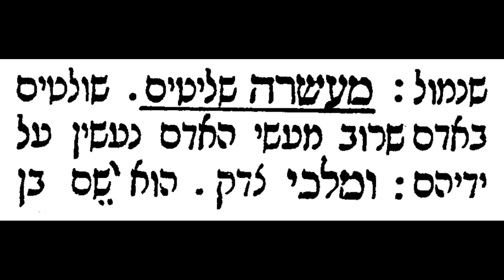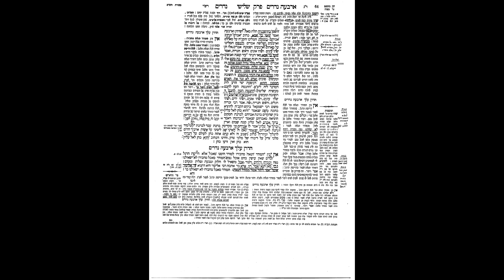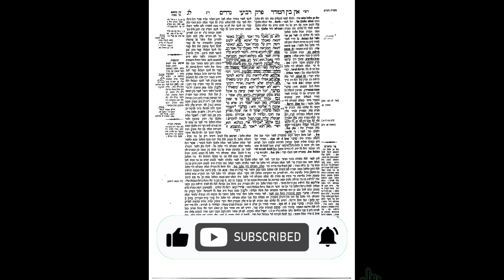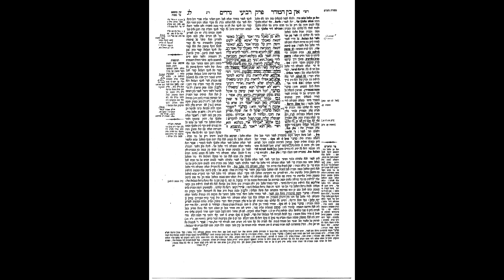Nedarim 32: The Daf Map System For the Daf Yomi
Wish to print or view the daf? Here are the links to the PDF's: